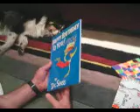Reading Books with Dad